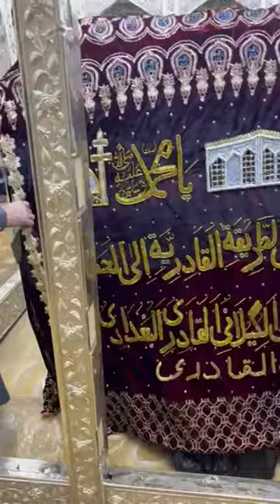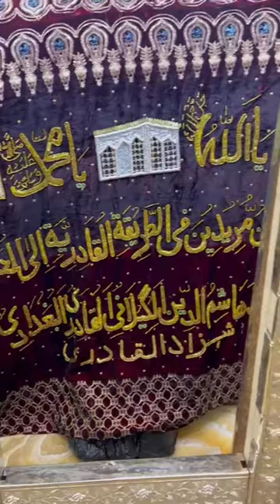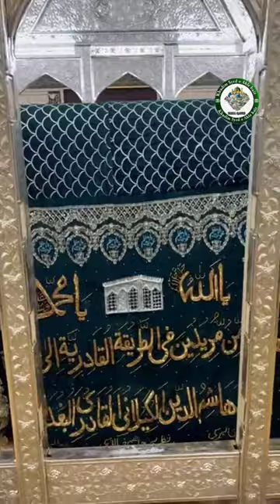Shaykh Hashim Al-Gaylani Changing of New ghilaf e Mubarak of Ghous ul Azam dastager rz Baghdad 🇮🇶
Shaykh Sayyed Hashim Al Gaylani placed an new ghilaf (cover) on the shrine of Sayyiduna Shaykh Abdul Qadir Al Gaylani in Baghdad, Iraq

30/04/2023